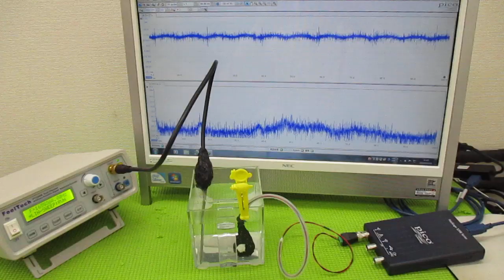メガヘルツの超音波発振制御プローブを利用した実験動画 ultrasonic-labo